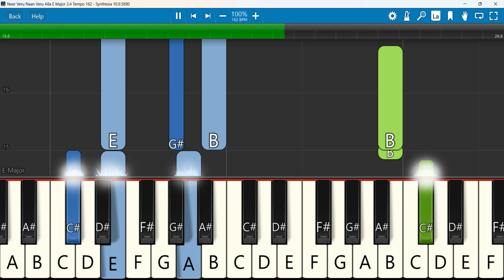Neer Veru Naan Veru Alla Keyboard Notes E Major 3/4 Tempo 162 | நீர் வேறு நான் | Ezekiah Francis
நீர் வேறு நான் வேறல்ல | Neer Veru Naan Veru Alla | Fransis Song
Keyboard Notes